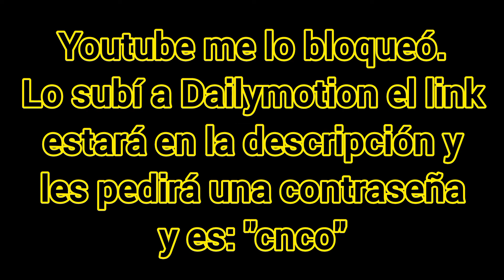REACCIÓN CNCO - No Apagues La Luz | Natuchys